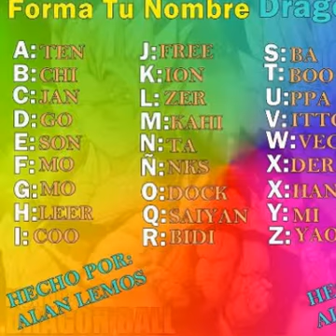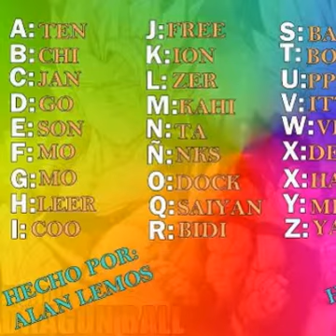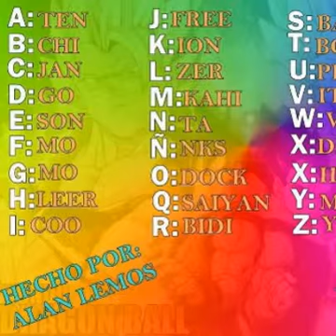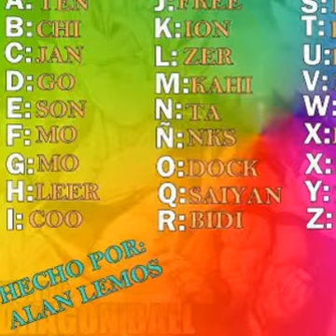forma tu nombre dragon ball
:P me da flojera escribir